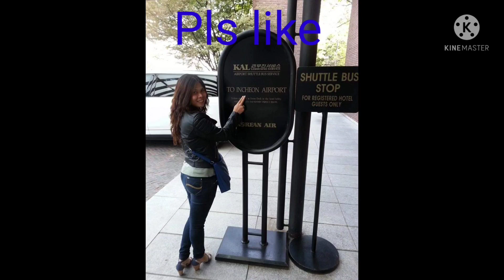NEW STRAIGHT HAIR 😍